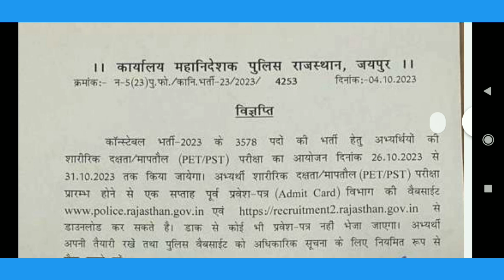rajasthan police physical date 2023!! rajasthan police physical admit card 2023